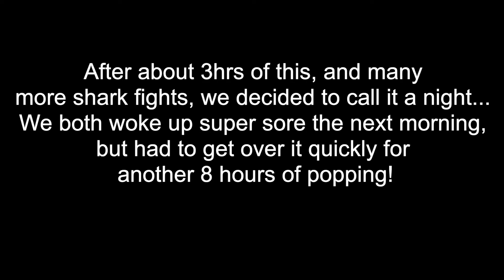LANDBASED ISLAND FISHING IN AUSTRALIA: PART 2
Nightbite! We used the Longtail Tuna we caught in PART 1 for bait at night off of the rocks to see what we could land. Apart from fighting and either landing or breaking off about 10 sharks, we also managed to catch and release some other crazy creatures...
We were fishing with 100# braid, 200# leader, and about 50#s of drag.

Check us out on:

FB: Cabosurfcaster   Dennis Verreet Fishing